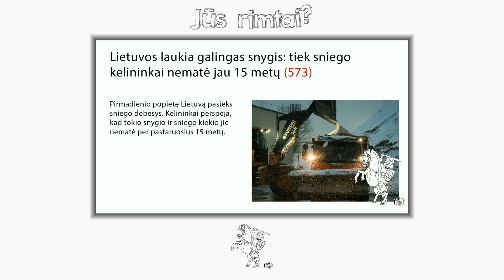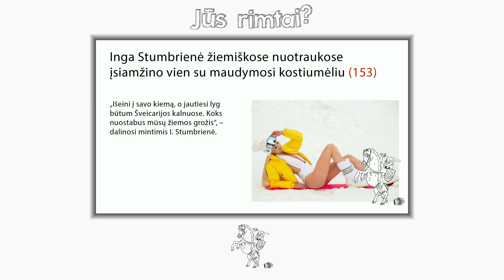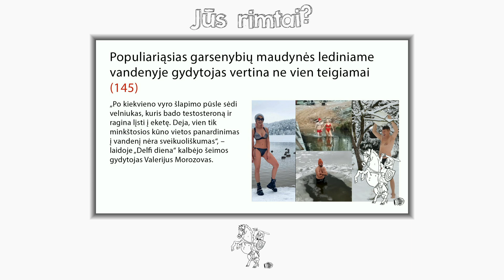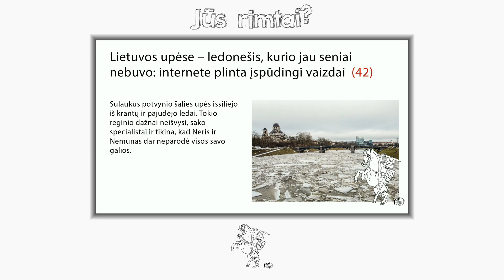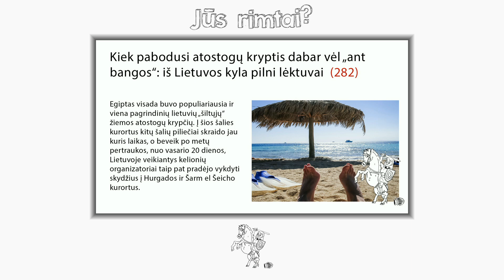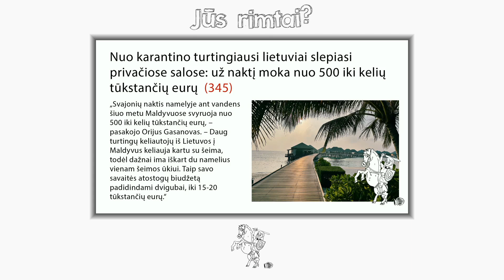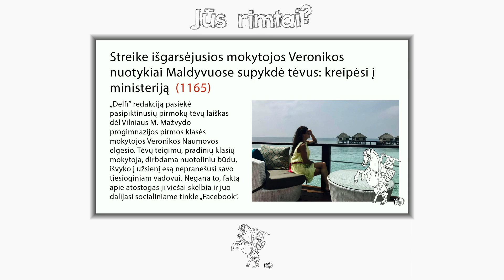Jūs rimtai? Žiemos apžvalga su Grigaičiu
Nors kalendoriuje jau pavasaris, žiema dar nesitraukia, o šįmet ji buvo tikrai įspūdinga. Ir ne tik dėl to, kad pirmą kartą gyvenime Kalėdų senelis visus pasaulio vaikus sveikino tik nuotoliniu būdu, bet ir dėl sniego, kurio jau seniai tiek nebuvome turėję. Netrūko ne tik sniego, bet ir šalčio, tačiau nei vienas, nei kitas lietuvių neišgąsdino – vieni maudėsi eketėse, o kiti fotografavosi baltos gamtos fone vien su maudymosi kostiumėliais, o tie, kuriems šaltis džiaugsmo nekelia, išvyko „pažiemoti“ į šiltus kraštus. Tad kokia gi buvo žiema? Apie tai laidoje „Jūs rimtai?“ kalbėsime su verslininku Žilvinu Grigaičiu.